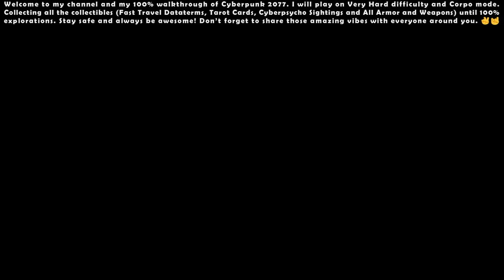Cyberpunk 2077 (Very Hard - Corpo) - 100% Walkthrough #24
00:00 - Start

00:45 - Lost and Found (Reported Crime)

04:35 - Table Scraps (Reported Crime)

07:21 - Another Circle of Hell (Reported Crime)

08:47 - Side Quest: Stairway To Heaven

13:26 - Side Quest: Tyger and Vulture (Gig)

25:28 - Supply Management (Reported Crime)

30:17 - Side Quest: Machine Gun

31:30 - Side Quest: Until Death Do Us Part (Gig)

40:03 - Side Quest: Olive Branch (Gig)

49:33 - Side Quest: Serial Suicide (Gig)